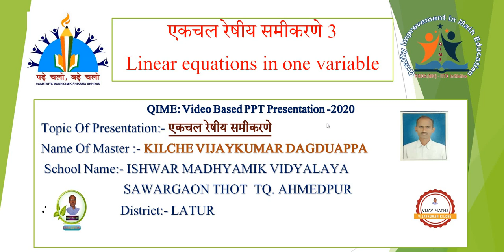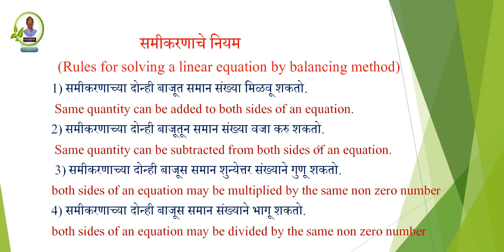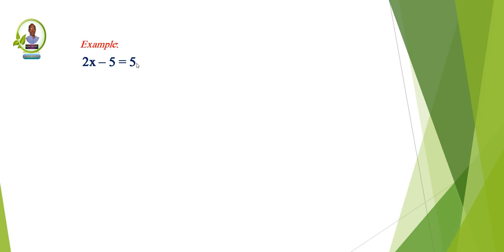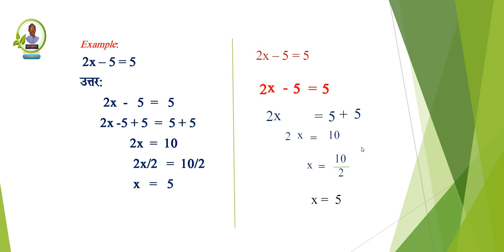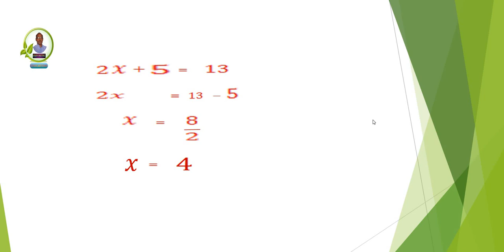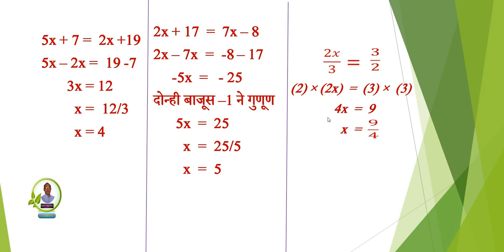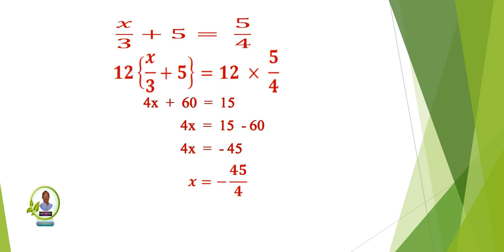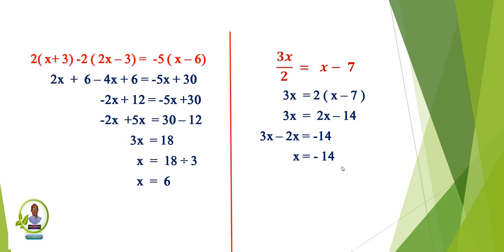Linear equation in one variable part 3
hi i am kilche vijaykumar
now learn about methods for solving linear equations